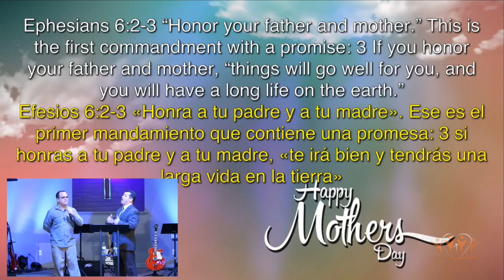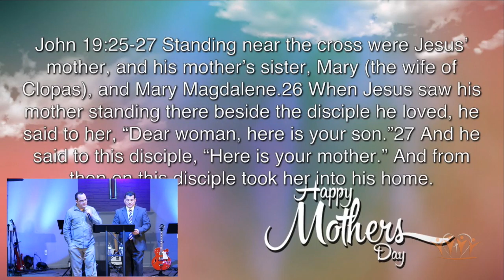Mother's Day - House of Joy Church